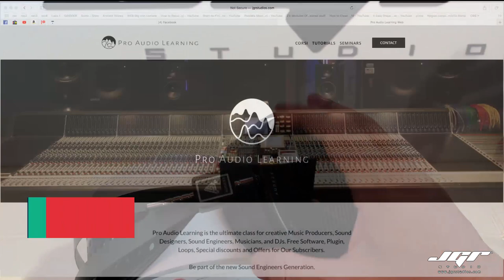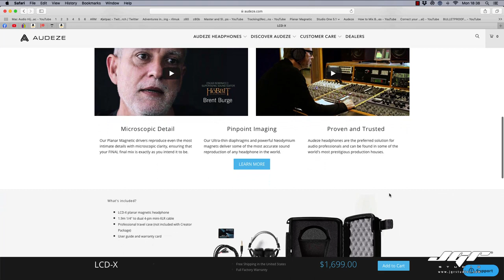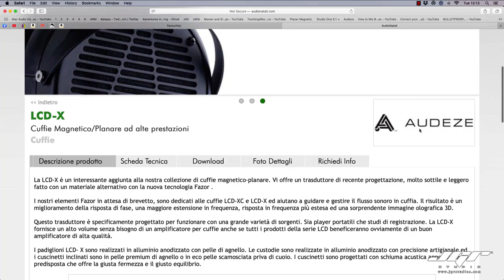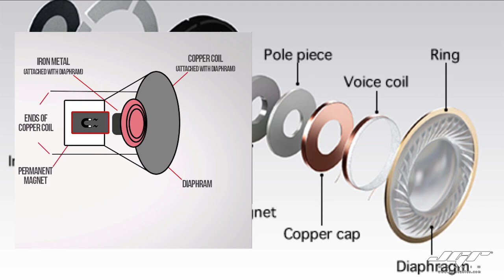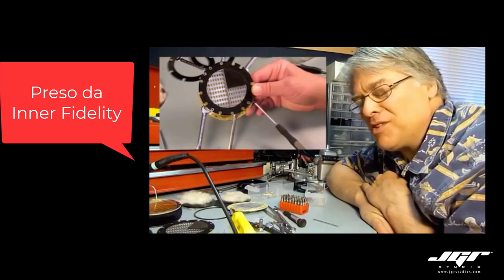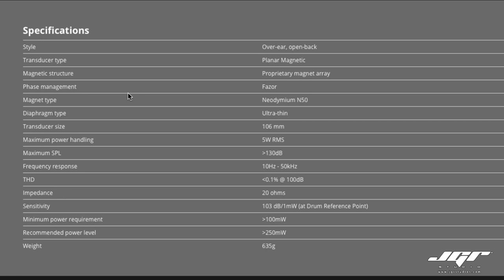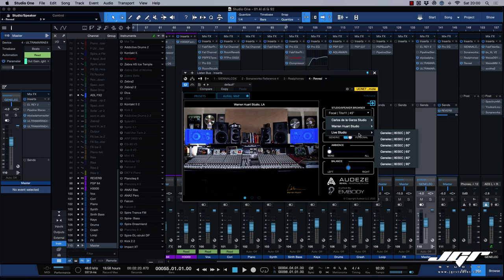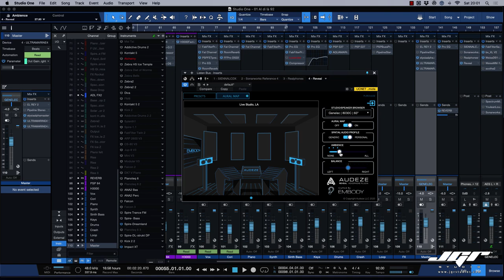Audeze LCD-X Cuffie da Mix e Mastering Recensione Tutorial Ita Dfferenza Dinamiche e Magnetoplanari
Siti di riferimento:
Le cuffie possono essere acquistate da AudioNatali